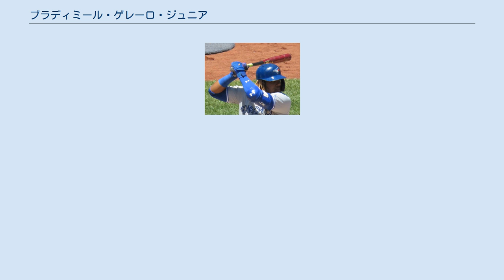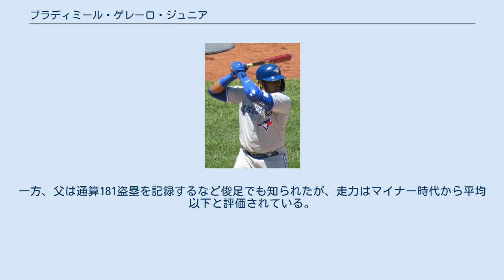ブラディミール・ゲレーロ・ジュニア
ブラディミール・ゲレーロ・ラモス・ジュニア（Vladimir Guerrero Ramos Jr., 1999年3月16日 - ）は、カナダ連邦ケベック州モントリオール出身のプロ野球選手（一塁手）。
右投右打。
 父のブラディミール・ゲレーロと叔父のウィルトン・ゲレーロ、従兄のガブリエル・ゲレーロも元プロ野球選手。
 2015年7月2日にトロント・ブルージェイズと契約してプロ入り。
 2016年に傘下のアパラチアンリーグのルーキー級ブルーフィールド・ブルージェイズでプロデビュー。
62試合に出場して打率.271 、8本塁打、46打点、15盗塁の成績を残し、8月にはアパラチアンリーグのオールスターチームに選出された。
 2017年にMLB.comが発表したプロスペクトランキングでは26位、ブルージェイズの組織内では1位にランクインした。
シーズンでは開幕からA級ランシング・ラグナッツでプレーし、7月にはA+級ダニーデン・ブルージェイズへ昇格した。
6月28日に同じブルージェイズ傘下所属のボー・ビシェットと共に、同年のオールスター・フューチャーズゲームの世界選抜に選出された。
2球団合計で119試合に出場して打率.323、13本塁打、76打点、OPS.910などの好成績を残した。
 2018年は、マイナー全体で最高となる打率.381、長打率.636、OPS1.073をマーク。
29二塁打、20本塁打、78打点、出塁率.437など各部門で自己最高の成績を残し、2試合連続無安打が1度もなかった（最後に2試合連続無安打に終わったのは2017年7月20～21日）。
内訳としてはAA級ニューハンプシャー・フィッシャーキャッツの61試合で打率.402、AAA級バッファロー・バイソンズでの30試合で打率.336であった。
この活躍によりベースボール・アメリカ・マイナーリーグ年間最優秀選手賞、USAトゥデイ・マイナーリーグ年間最優秀選手賞を受賞した。
また、「MLB Pipeline」による2018年シーズンの最優秀打者にも選出された。
 2019年はメジャーのスプリングトレーニングに参加したが、腹斜筋を痛めて3月10日に離脱した。
開幕に出遅れたが、AAA級バッファローでは8試合で打率.367・3本塁打・8打点を記録した。
4月24日、球団が26日にMLB昇格させることを発表した。
4月26日のオークランド・アスレチックス戦でMLB初昇格・初先発出場を果たすと、第4打席でヤスメイロ・ペティットからMLB初安打となる二塁打を放ち、チームのサヨナラ勝ちに貢献した。
5月14日のサンフランシスコ・ジャイアンツ戦でMLB初本塁打を放ち、20歳59日で球団の史上最年少記録を更新した。
この週に計4本塁打を放ち、自身初のプレイヤー・オブ・ザ・ウィークを受賞し、ここでも球団最年少記録をつくった。
同月31日にはMLB全体の月間最多本塁打記録を更新する1135本目の本塁打を記録した。
オールスターゲームの本塁打競争に選出された。
1回戦で29本塁打を放ち、1ラウンドの史上最多記録を打ち立てた。
準決勝でも29本塁打を放ったが対戦相手のジョク・ピーダーソンも並び、2回のサドンデスの末勝利した。
決勝は疲労の影響もあり22本に留まり、ピート・アロンソに敗れた。
計91発も史上最多記録となった。
MLB1年目は123試合の出場で打率.272、15本塁打、69打点という成績を残した。
新人王の投票では6位だった。
 2020年は一塁手へコンバートされた。
同年はCOVID-19の影響で60試合制となる中で全試合に出場した。
 2021年4月27日のナショナルズ戦でMLB史上7番目に若い1試合3本塁打、球団史上最年少での1試合3本塁打、MLB史上最年少での1試合3本塁打7打点を記録した。
7月1日にファン投票で自身初となるオールスターゲームに選出された。
オールスターゲーム前日の7月12日に「2番 一塁手」で先発出場することが発表された。
7月13日に開催されたオールスターゲームでは1回表にオールスターゲーム初打席...